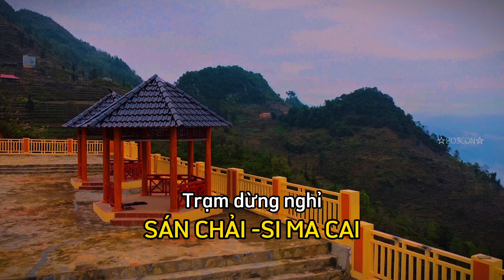Điểm dừng chân ngắm cảnh rất đẹp tại Sán Chải - Si Ma Cai. Bố 3 con